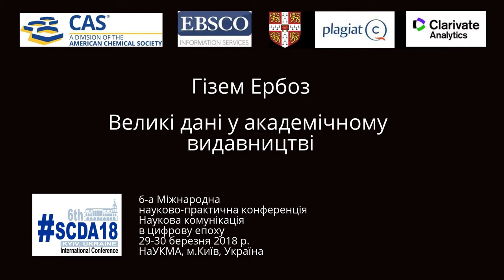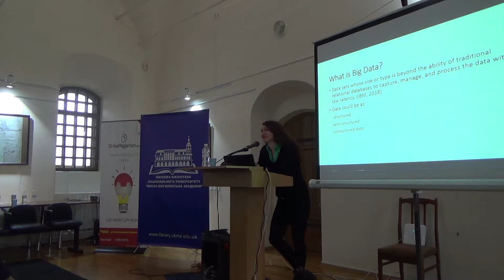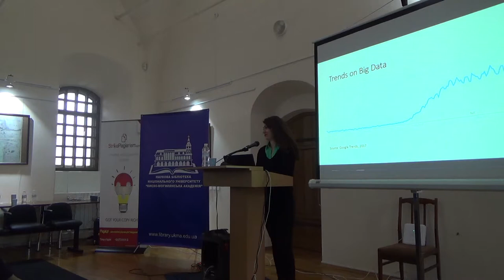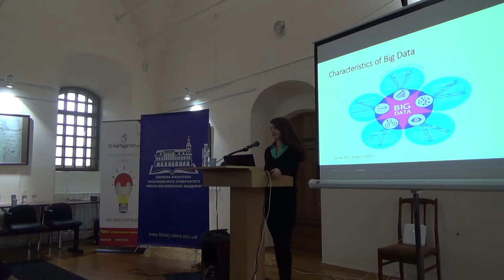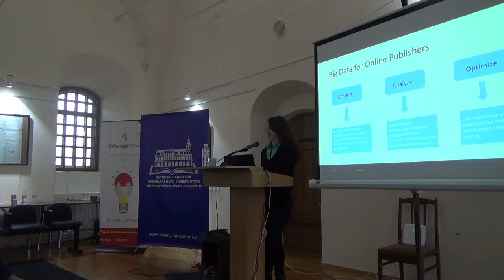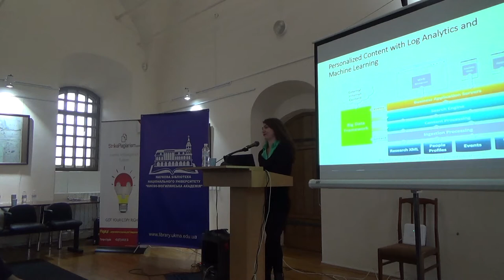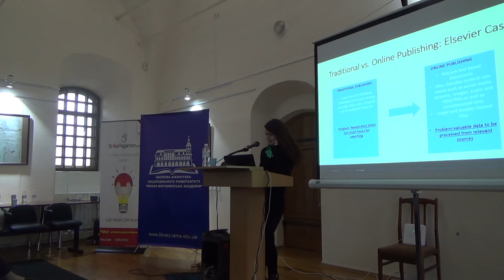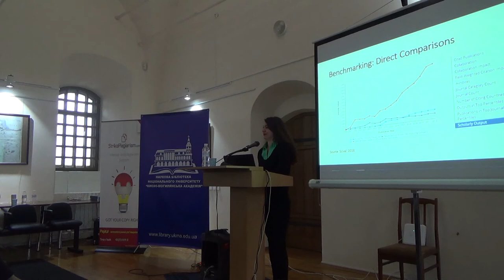SCDA18: Гізем Ербоз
Гізем Ербоз

Великі дані у академічному видавництві

6-а Міжнародна
науково-практична конференція
Наукова комунікація
в цифрову епоху
29-30 березня 2018 р.